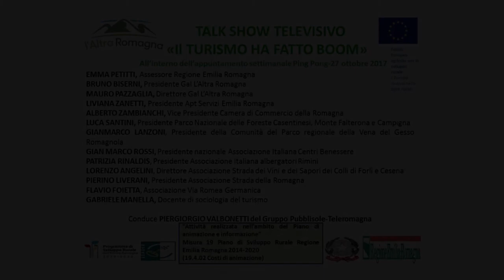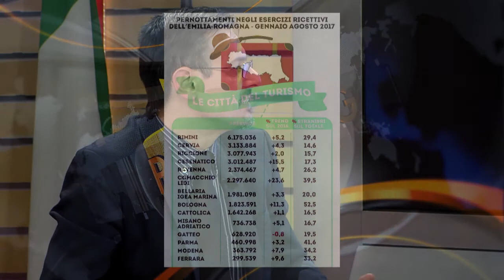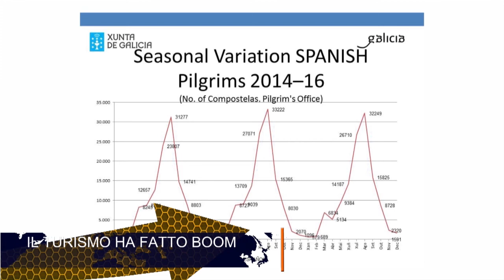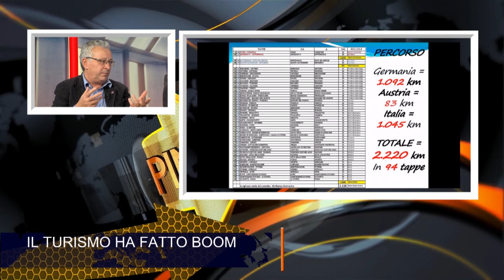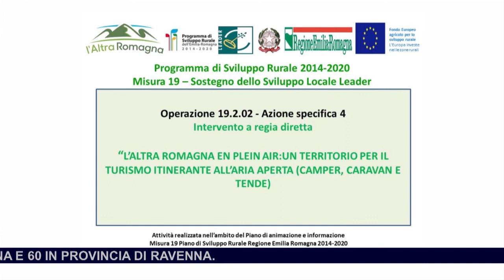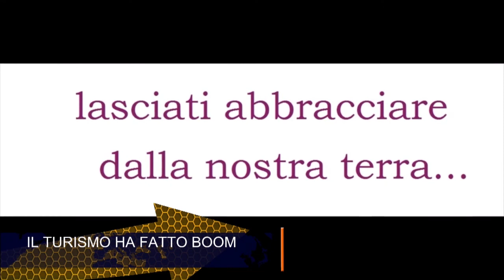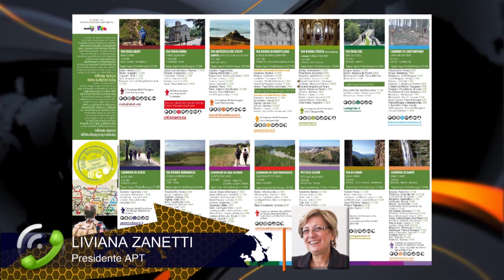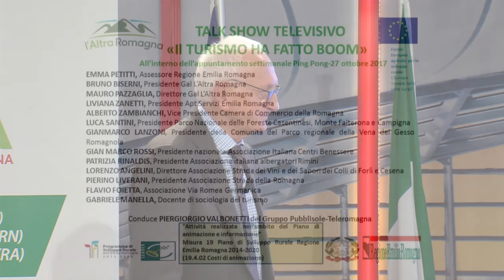PING PONG IL TURISMO HA FATTO BOOM del 02/11/2017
Con il GAL – L’Altra Romagna, a seguito di gara di pubblico interesse, abbiamo intessuto una serie di servizi e di programmi. Questo Ping-Pong, dal titolo “Il Turismo ha fatto Boom” prende in esame il recente bando, il finanziamento di Agriturismo, di fattorie didattiche. È l’occasione per studiare e capire i flussi e trend turistici del 2017 in Emilia-Romagna e nelle province di Forlì-Cesena e Ravenna.